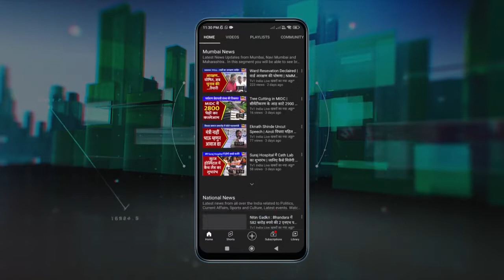Ground Report | कब टूटेगा, अंडरपास का ताला | Unlock Underpass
ग्राऊंड रिपोर्टः कब टूटेगा अंडरपास का ताला Exclusive
नवी मुंबई में हाईवे अंडरपास निर्माण में बड़ा घोटाला
मनपा, सिडको, एमएमआरडीए किसकी है मनमानी
जान गंवा रहे यात्री, फिर क्यों जड़ा है अंडरपास में ताला
सानपाड़ा हाईवे अंडरपास को दफन कर बनायी दुकानें